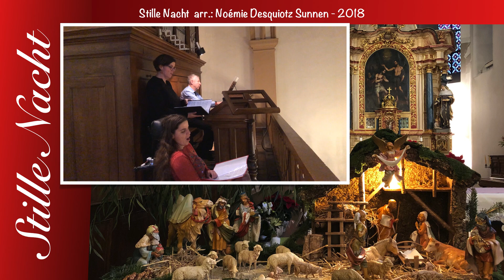Stille Nacht, Heilige Nacht, zweistimmig mit Orgelbegleitung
Wunderschöne Version von Stille Nacht nach einem Arrangement von Noémie Sunnen.
Interpretiert von
Noémie Sunnen (Sopran)
Magali Weber (Mezzo Sopran)
Patrick Colombo (Orgel)